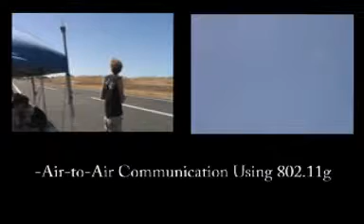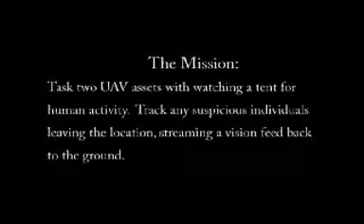C3UV 2009 demo: GPS-based pedestrian tracking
C3UV demonstration of automated pedestrian detection and tracking by a team of fixed-wing UAVs.  The location of the pedestrian is transmitted via a GPS beacon.  In 2010, C3UV demonstrated this same capability but with automated visual pedestrian detection in the loop.  Ie. vision algorithms, rather than known GPS coordinates were used to determine the location of the pedestrian.